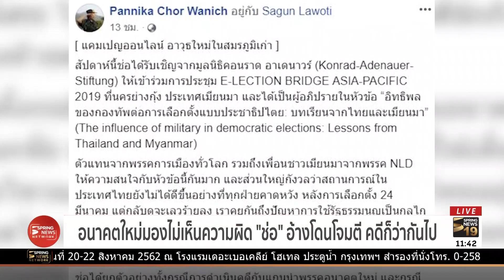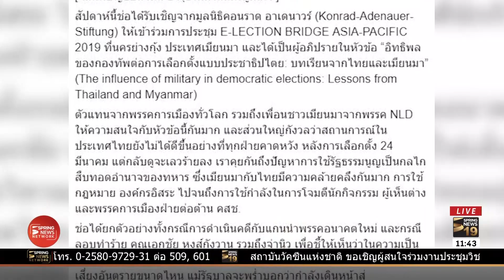อนาคตใหม่มองไม่เห็นความผิด "ช่อ" อ้างโดนโจมตี คดีก็ว่ากันไป | ตามข่าวเที่ยง | 12 มิ.ย. 62